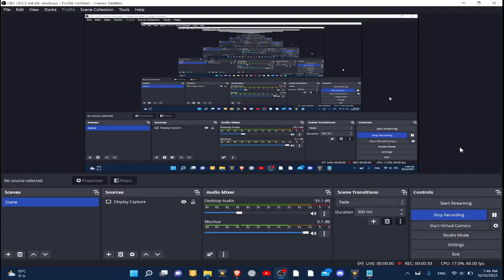(don't) OpEn YoUr EyEs or else...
In this game your a guy trying to sleep but you can't. You close your eyes and see a figure. by clicking on this video you will find out what happens next...

ps nothing happens